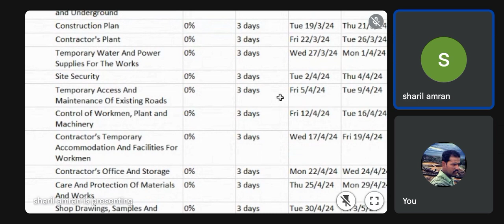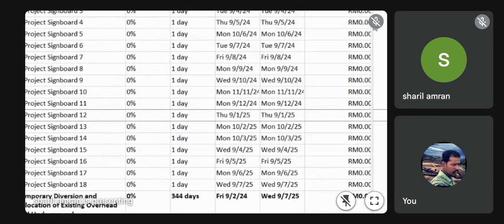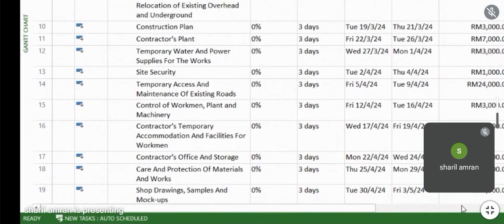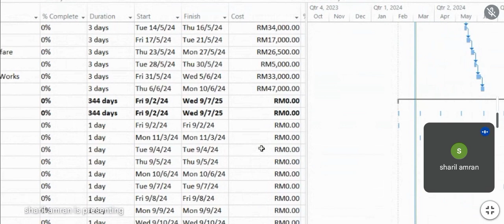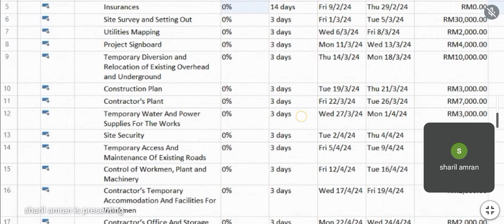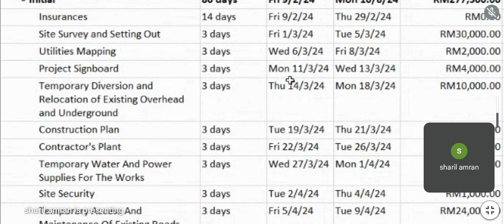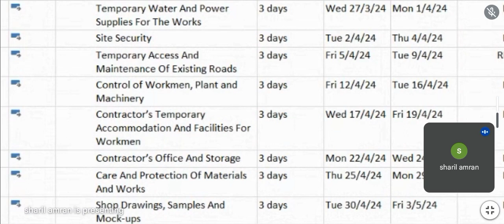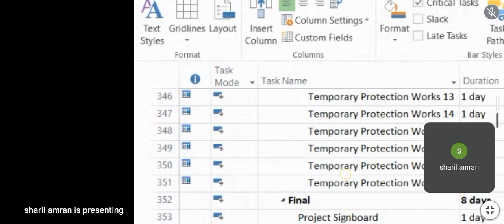NBA PLANNER (ONN NASRUN). MICROSOFT PROJECT ONLINE IN MALAYSIA